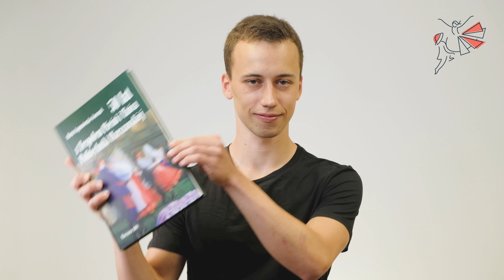70 pytań na 70 lat Zespołu - zwiastun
Dobrze wiecie, że mamy rok jubileuszowy.
Z tej okazji otwieramy nowy projekt: 70 pytań na 70 lat zespołu!
Dlaczego przyszliśmy do zespołu? Jaka jest ulubiona piosenka naszych zespołowiczy i zespołowiczek? No i w końcu: z jakiego powodu Andzia zbierała jagody? 🤔 Odpowiedzi na te pytania poznacie w kolejnych odcinkach.

Teraz obejrzyjcie trailer!

POMYSŁ: Anna Wielgus (Morawska)
MONTAŻ: Anna Wielgus (Morawska)
KAMERA: Krystian Szydłowski
SELEKCJA I PRZYGOTOWANIE MATERIAŁU VIDEO: Krystian Szydłowski
SELEKCJA I PRZYGOTOWANIE MATERIAŁÓW UZUPEŁNIAJĄCYCH: Anna Wielgus (Morawska)
KOORDYNACJA PROJEKTU: Ewa Kulis, Grzegorz Szczepański
ORGANIZACJA PLANU ZDJĘCIOWEGO: Ewa Kulis, Krystian Szydłowski, Anna Wielgus (Morawska),
Łukasz Chrobak
PRZYGOTOWANIE PYTAŃ: Anna Wielgus (Morawska), Ewelina Kuczyńska (Jurkiewicz)

Specjalne podziękowania dla TVPW za wypożyczenie mikrofonów i  oświetlenia.